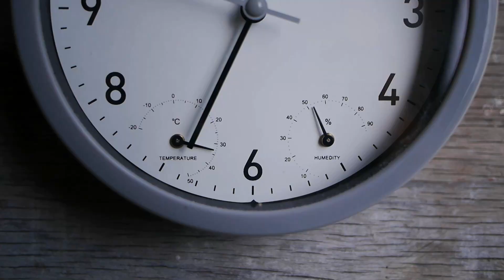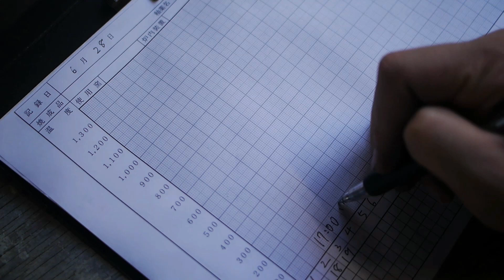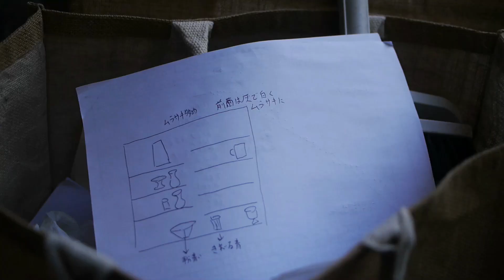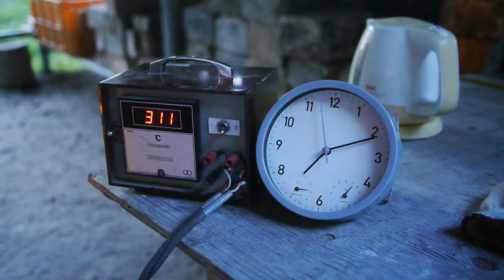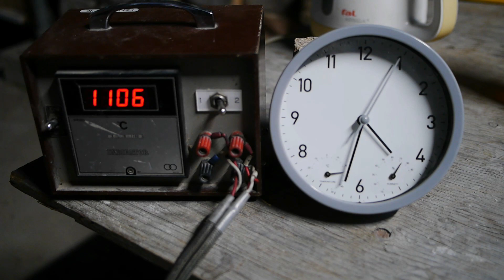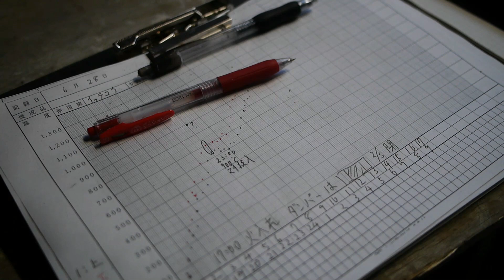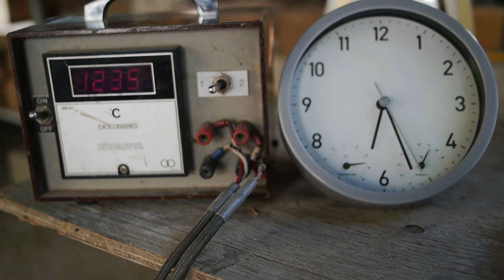【陶芸Vlog】梅雨明けのイッテコイ窯｜つちこねる#35｜Wedging clay life #35｜陶芸｜作業動画｜DIY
2022.7.1

信楽も梅雨明けしました。
陶芸の森のイッテコイ窯で器を焼いている様子をお届けします。

「つちこねる」では日々の制作風景を動画にしています。
のんびりと、器ができるまでの時間をお楽しみください。

0:00　オープニング・窯詰め
2:36　窯をとじる
3:57　あぶり
7:32　薪入れ
12:32　夜明け
14:45　窯出し
17:37　はぐれカエル・エンディング